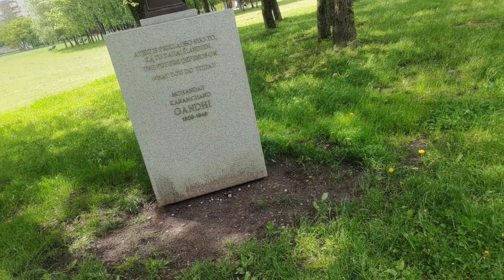Part_time_job || expenses || cover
Hello everyone, in today's video, we will be talking about part-time jobs in Lithuania and salaries. After getting admission to a Lithuania University, one of the next big concerns is to find a part-time job to support yourself during your studies.
In this video, I covered some main parttime jobs for students and the kind of jobs you can easily get.

Also, I will be thanking my subscribers and viewers for the support they have been given right from the very onset.

You can also share this info with your friends and family.

SHARE so others can enjoy it!!
Europianbaba is always there to help you out if you face any problems in applying
will look forward to seeing you on my channel